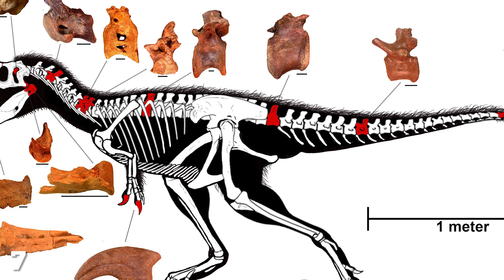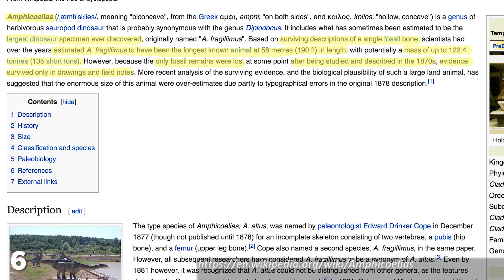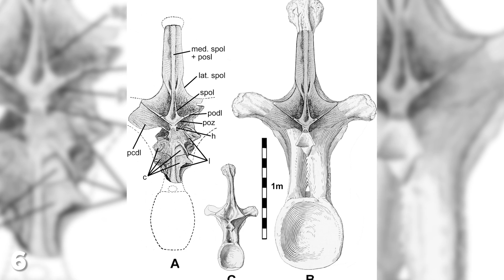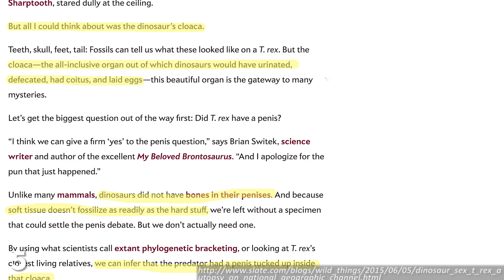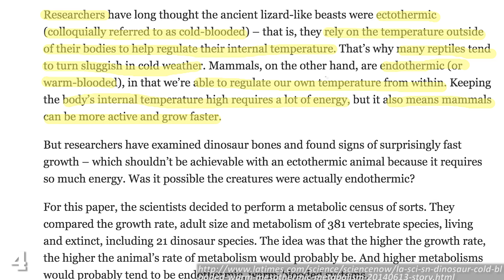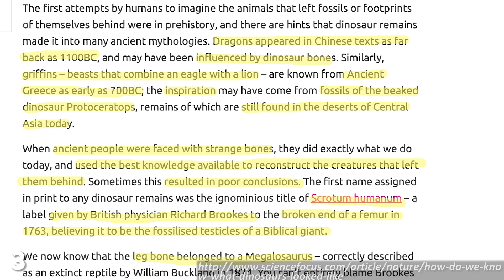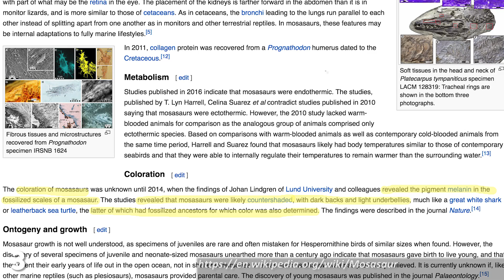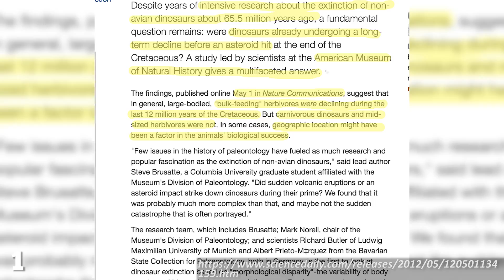7 FREAKISH Mysteries of the Dinosaurs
7 FREAKISH Mysteries of the Dinosaurs

From what was the biggest dinosaur...to how were they killed. to how did the dinosaurs get...freaky?...

Short answer, no, not by a long stretch, in fact a new dinosaur was announced as recently as May 19th of this year. Dr Jordan Mallon in conjunction with the Canadian Museum of Nature unveiled the reconstructed skull of Spiclypeus Shipporum, a plant-eating horned dinosaur which closely resembles a triceratops. And in March we also discovered a new species of the Tyrannosaur, called Timurlengia Euotica, which was about the size of a horse, but just as vicious as its cousin the T-Rex.

The answer to this question at present is the Sauropod Argentinosaurus Huinculensis, which was just shy of a hundred tons in weight and 130 feet long, and whose vertebrae were the same size as a whole adult male. But considering how often Sauropods evolved to change size, and how there are many areas of Earth we've yet to explore for fossils, it seems unlikely that will be the biggest we ever find.

Having studied the anatomy of various species of Tyrannosaurus in great detail, palaeontologists have now concluded that the T-Rex was real bad at foreplay. Those tiny arms are not conducive to getting hot and heavy with yourself, let alone another T-Rex. So how exactly did dinosaurs reproduce?

I don't know about you guys, but I've never been able to look at a Brontosaurus without creaming my jeans. It's those long necks - they just do it for me. But when we ask if the dinosaurs were hot what we're actually wondering is whether they were warm or cold blooded.

Ever since man first stumbled upon weird looking bones from previously unknown animals we've used our imaginations to figure out what they might've looked like. Ancient Chinese and Greek people made sensible conclusions and came up with lion or dog-like creatures to explain their discovery. Less sensible conclusions were later drawn by 18th Century British physician Richard Brookes, who after finding the end of a broken Megalosaurus femur, believed it to be the fossilised remains of a giant's testicles, giving it the official name Scrotum Humanum. That's not even a joke.